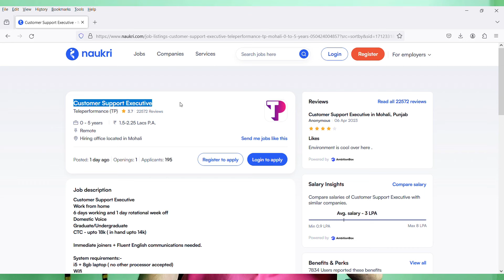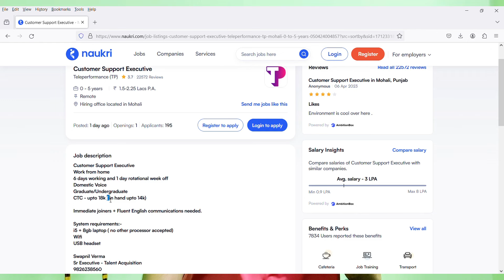Flipkart Permanent Work From Home Job | 12th Pass Jobs | Freshers Are Eligible | Pan India Hiring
Images & Jobs are taken from the following :
2.FLIPKART
3.Naukri.com